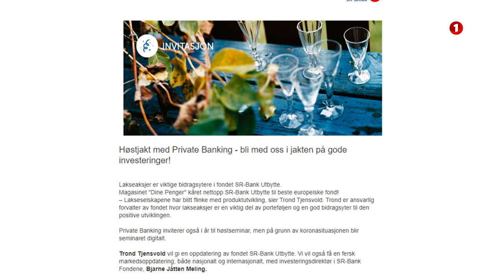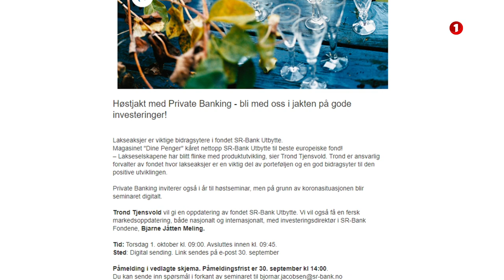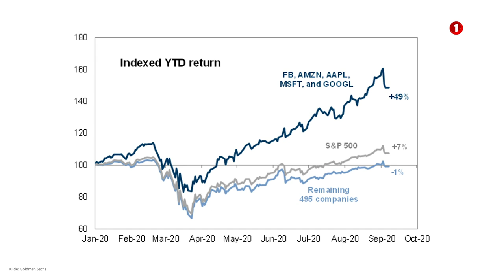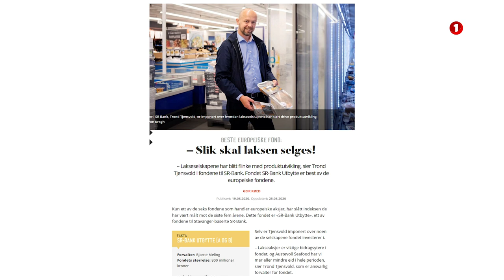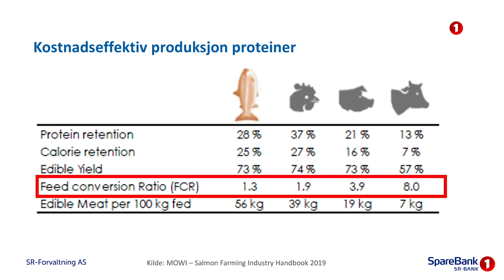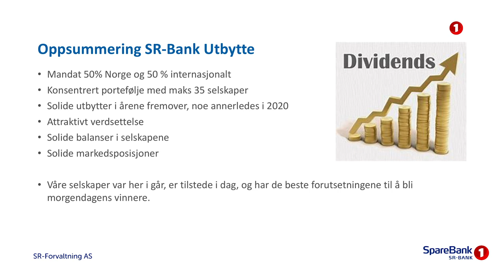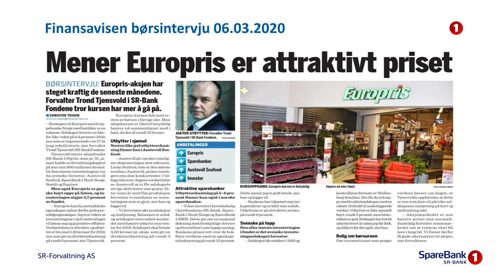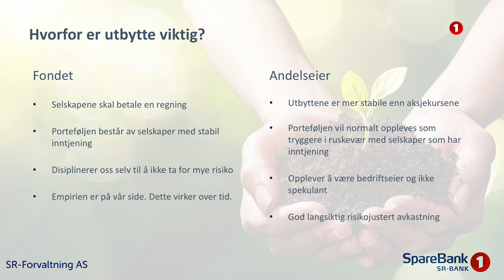Private Banking - bli med oss i jakten på gode investeringer!